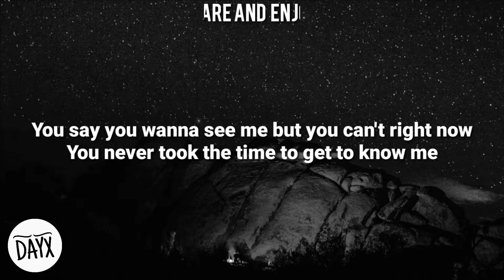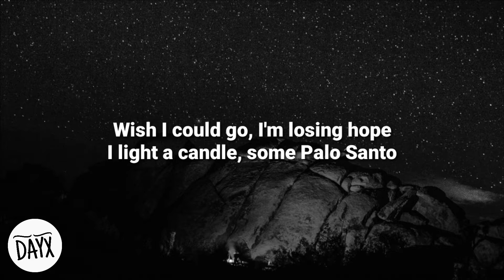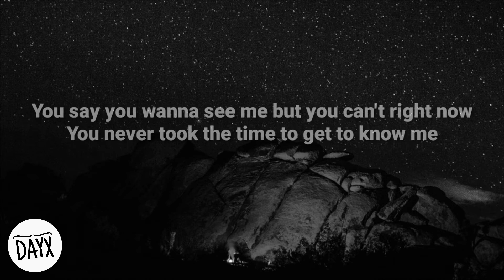Hollywood's Bleeding - Post Malone (Lyrics)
Post Malone on “Hollywood's Bleeding”
• Follow the Lyrics of your favorite songs with DAYX
• Sigue letra a letra tus canciones favoritas con DAYX